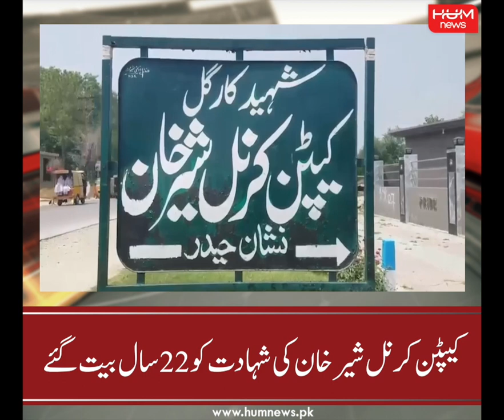22 years have passed since the martyrdom of Captain Karnal Sher Khan